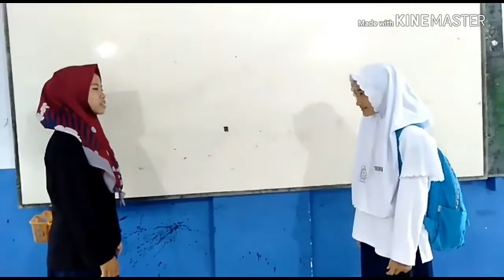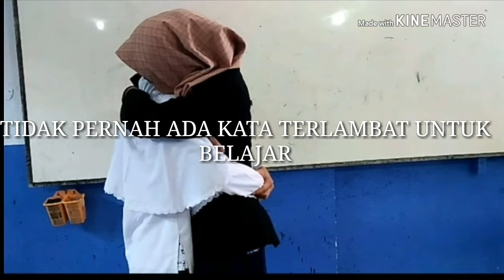Terlambat Masuk Sekolah, Ternyata... - Kisah Inspiratif MTs Madarijul Huda Kembang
dari kisah ini dapat disimpulkan bahwa menilai sesuatu itu harus melihat latar belakang terlebih dahulu.